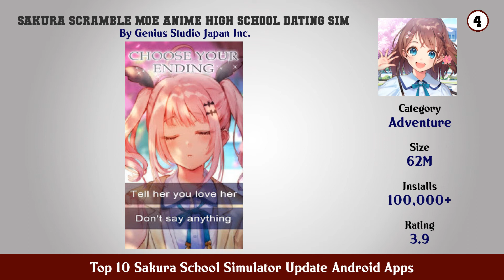Top 10 Sakura School Simulator Update Android Apps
11. Sakura High School Girl Love Story Simulator Games

10. Lost Alice otome game dating sim shall we date

9. Star Idol Animated 3D Avatar Make Friends

8. ZEPETO

7. Guard me Sherlock otome game

6. Story Jar Otome game dating sim spark joy

5. Update Sakura School Simulator Walkthrough

4. Sakura Scramble Moe Anime High School Dating Sim

3. High School Simulator 2017

2. Shoujo City 3D

1. SAKURA School Simulator